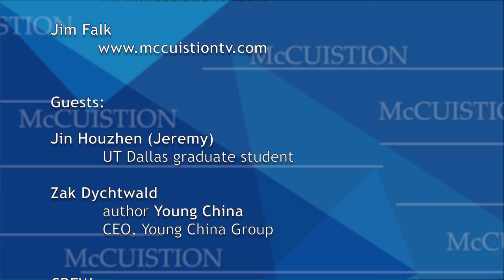McCuistion Show #2712 China's Young How They See Their Future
Joining hosts Dennis McCuistion and Jim Falk are:

Jin Houzhen (Jeremy), UT Dallas graduate student, and Zak Dychtwald, Author of Young China: How the Restless Generation Will Change Their Country and the World, and CEO, Young China Group.

There are over 200 million Chinese Millennials asking, who do we want to be? And what is our role in the world?

While their parents, the one-child policy generation, instituted in the 1980s and 1990s, which produced a generation of “only me” children, accepted the government mandates in every area of their lives, the restless generation does not. They are increasingly consumer-oriented, questioning government dictates, and expanding their world.

They often go abroad to study and bring back new ideas that are increasingly changing the Chinese landscape. This generation wants more freedom to live as they please, marry whom they want or not marry, where to go to school and where to live.

This program explores the changes occurring from single-child pressure to one-night stands and Confucian values.
P.S. A special thank you to the Hatton W. Sumners Foundation for their renewed support this year.
The McCuistion Program, a 501 ( C ) ( 3 ) tax-exempt organization does not receive any pledge dollars, PBS funds, or government grants. The funding which has kept us on the air for 30 plus years comes from our grantors and loyal viewers. Your generosity allows us to continue to bring you engaging programs.